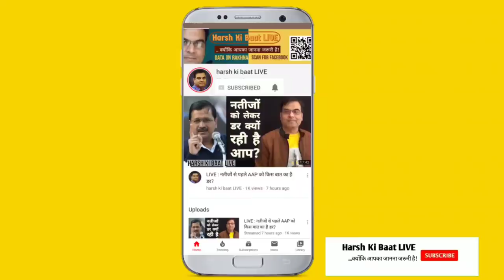Abdullah रिहा हो गए पर Mehbooba Mufti क्यों नहीं? | Jammu and Kashmir | Abrogation of Article 370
महबूबा मुफ्ती को जेल से बाहर निकालकर घर में नजरबंद कर दिया गया लेकिन रिहा नहीं? उनमें और फारुख व उमर अब्दुल्ला में क्या फर्क है? इस मुद्दे पर चर्चा कर कर रहे हैं हर्ष कुमार सिंह।

💰 Contribute for my channel via UPI :: harsh44433@pnb